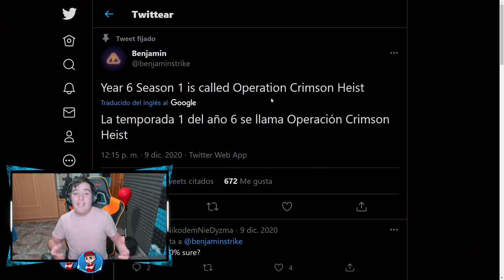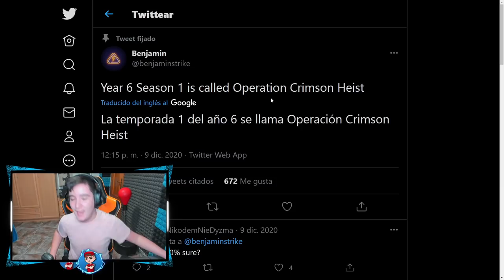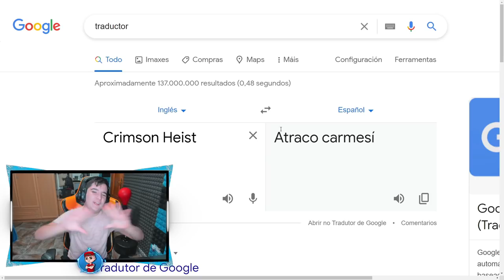FRONTERA REWORK y NOMBRE (Año 6 S1) Rainbow six siege - Pablotas